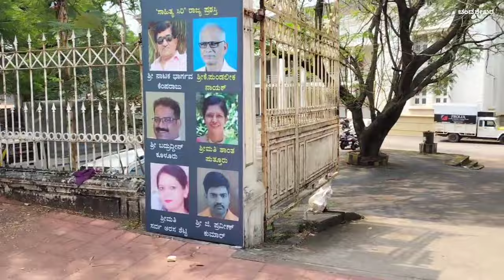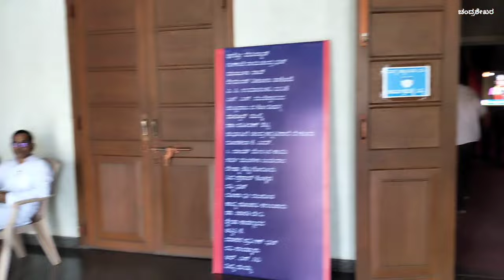ಪಟ ಪಟನೆ ಕೃತಿ ಬಿಡುಗಡೆ | ಒಂದೇ ವೇದಿಕೆಯಲ್ಲಿ 50 ನೂತನ ಪುಸ್ತಕ ಬಿಡುಗಡೆ | ಸಾಹಿತ್ಯಿಕ ಚಟುವಟಿಕೆಗಳ ಖುಷಿ ಬೇರೇ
ಕರಾವಳಿಗೆ ಕರ್ಣಾಟಕದಾದ್ಯಂತ ಸಾಹಿತಿಗಳ ದಂಡು |ಕಥಾಬಿಂದುಪ್ರಕಾಶನ ಕಥಾಬಿಂದುಸಾಹಿತ್ಯೋತ್ಸವ2023 Kathabindusahityotsava2023 Kathabinduprakashana Bharathikollaramajalu #, ಸಾಹಿತ್ಯ